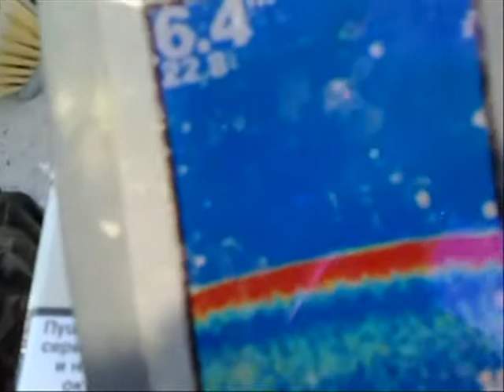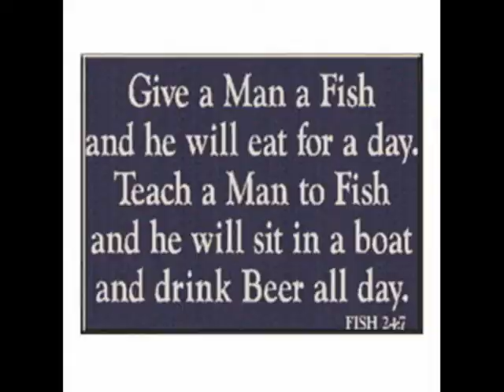Cat-fish clonking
Catch'n'fry. er. ooops!. catch'n'release!!! :P